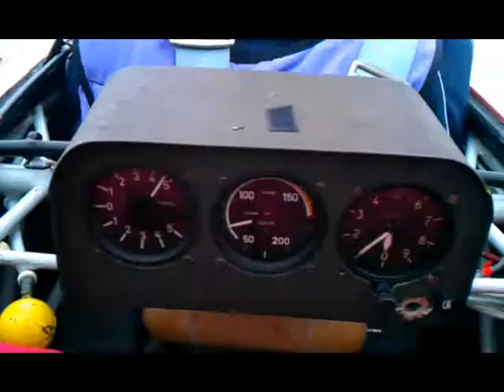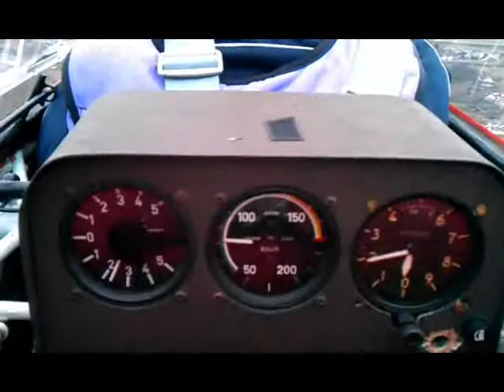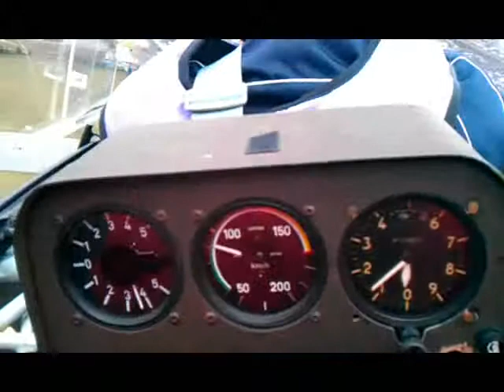letenje iznad Slavonskog Brod za TRI KRALJA 2012g